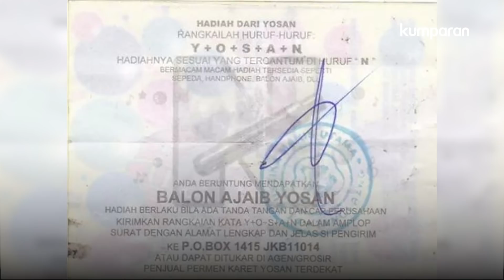Setelah 20 tahun, Huruf ‘N’ di Kemasan Permen Yosan Akhirnya Ditemukan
Masih ingat permen karet legendaris tahun 1990-an bermerek Yosan? Generasi 90-an berlomba-lomba mencari huruf Y-O-S-A-N untuk mendapatkan hadiah. Namun ada satu huruf yang sulit ditemukan, yaitu huruf ‘N’. Tapi, tahun 2019 ini, seorang pria bernama Dendy Pohan berhasil menemukan huruf yang ia cari selama 20 tahun. Seperti apa cerita Dendy yang berhasil temukan huruf langka tersebut?

Simak informasi selengkapnya dalam video di atas.